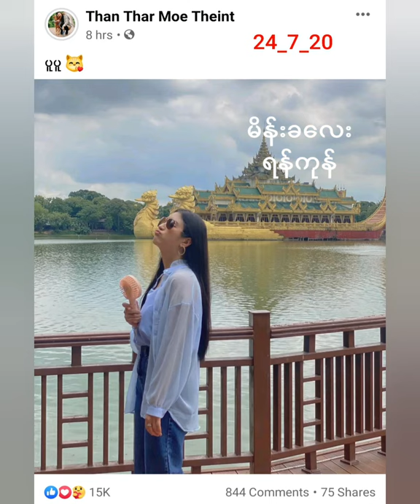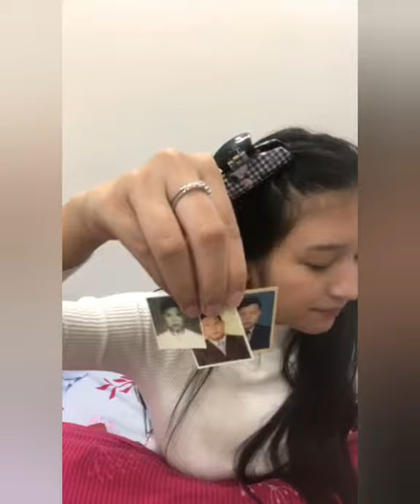Than Thar Moe Theint - Pizza Eating Live 🥰🍕🧀 (24-7-20)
Credit - TTMT FB